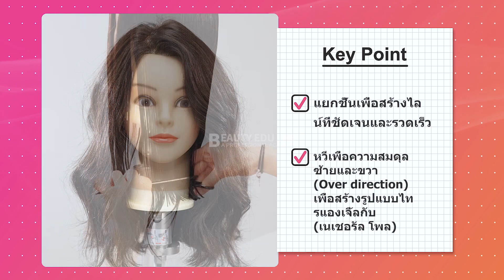[เป็นหนึ่งในนักออกแบบชั้นนำของโลก] วิธีการสอนรูปสามเหลี่ยมยาวหนึ่ง | K-beauty hair styling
Hello.

how to cut “triangle one length"?

BEL Salon Basic

It’s the One-Length technique of long length as a combination of One-Length and a triangle shape. By using an over direction,
it adjusts length and makes A-line shape by cutting at a spot.

Triangle Shape With Length

by Yoori Sung

You have dream of being a hair designer, but watch out for pretenders!

Hair academy? Beauty school?

NO WAY!

Learn the very skills of famous hair shop designers.

Step-by-step cuts and designer tips!

Install the App and signing up right now to enjoy numerous advantages!

👉Search for ‘BEL or 뷰티에듀랩’ in the app store

FOLLOW ME ON:
1. Follow